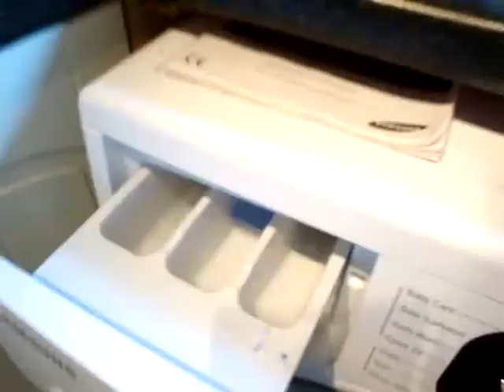samsung wf8804rpa diamond washing machine - synthetics 60 easy iron - cooldown (2/7)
the 5 minuit cooldown after the wash, the water level height is no diffrent to that at synthetics 30'c easy iron